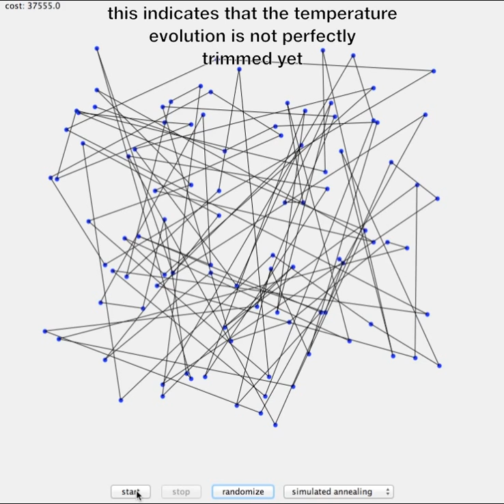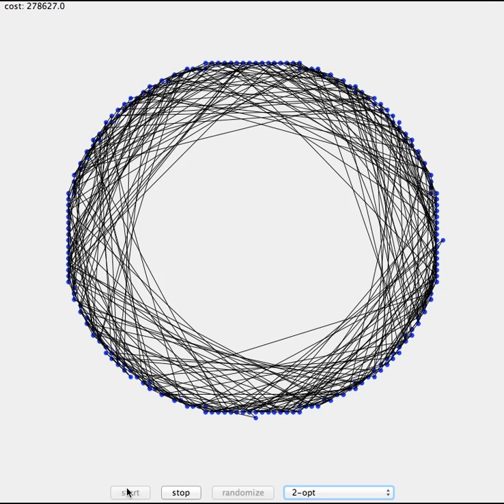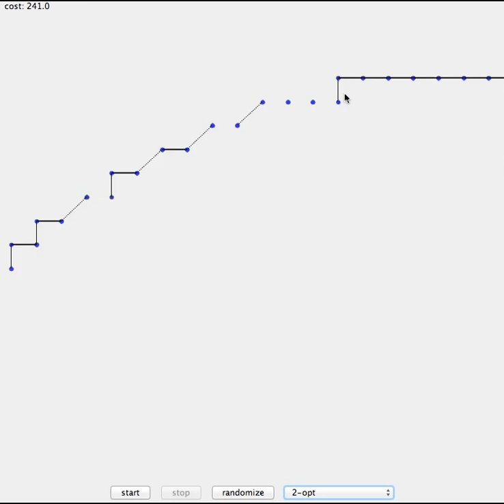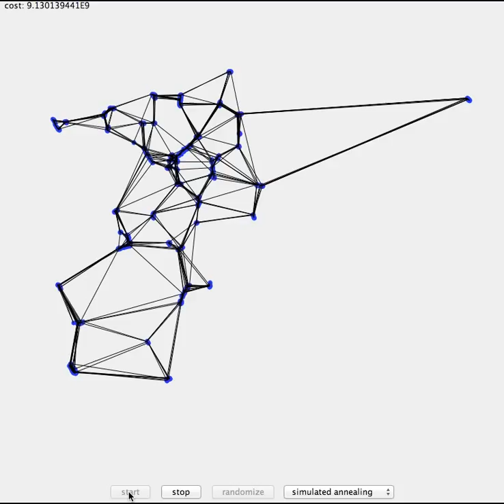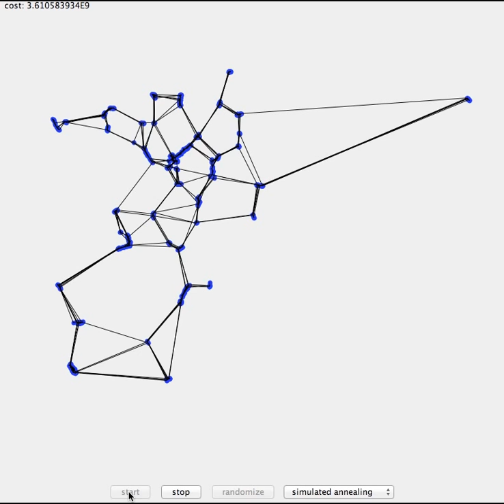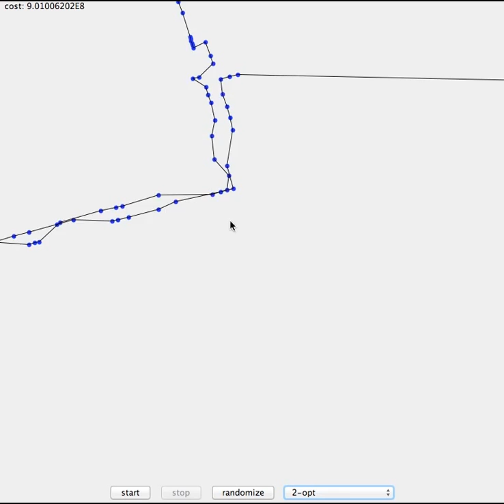Simulated Annealing and 2-opt: tackling the Travelling Salesman Problem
The travelling salesman problem is solved by two different algorithms: simulated annealing and 2-opt. Several different geometries are used: random city placement, cities around a circle and house locations in Berlin (house coordinates
Application written in Java.